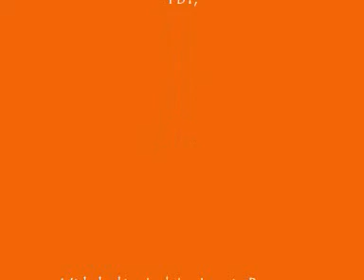RBC2 30"083 (WR)